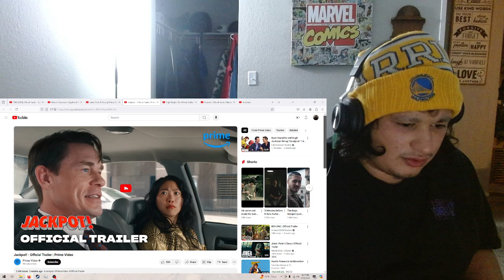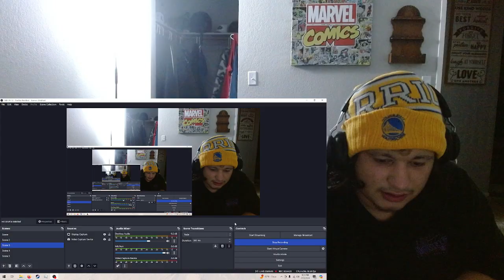JOHN CENA THE NEW DWAYNE JOHNSON